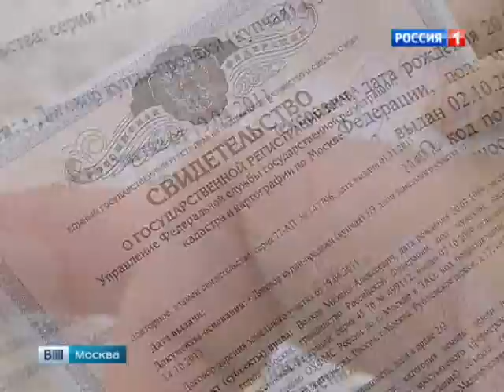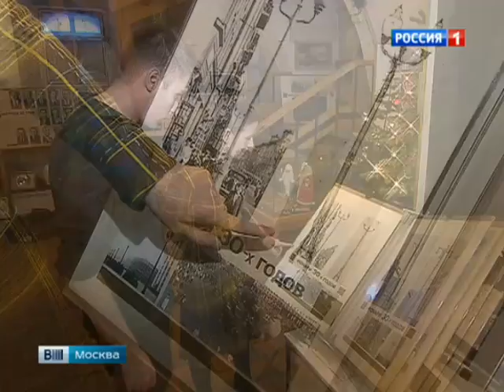Вести-Москва. Эфир от 19 января 2015 года (11:35).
19 января 2015.

Вести-Москва. Эфир от 19 января 2015 года (11:35).

В холодную воду - за очищением. В Москву возвращаются старинные фонари. Идустрия отходов. У снега появился свой день.

"Вести-Москва".